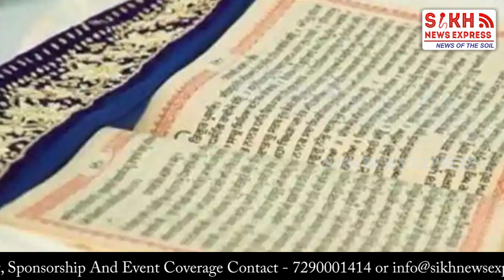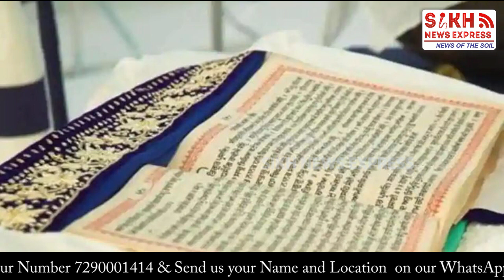BARGARI ਬੇਅਦਬੀ ਦੀ ਪੈੜ ਪਹੁੰਚੀ ਸੌਧਾ ਸਾਧ ਤੱਕ, ਪਾਵਨ ਸਰੂਪ ਮਾਮਲੇ ‘ਚ ਨਾਮਜ਼ਦ, ਜੇਲ੍ਹ ਤੋਂ ਹੋਵੇਗੀ ਹਵਾਲਗੀ || SNE